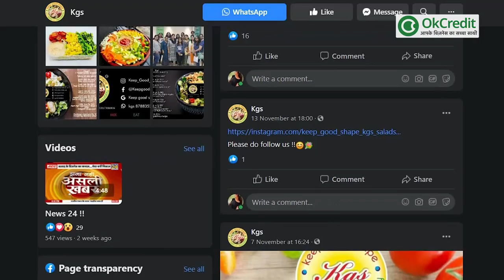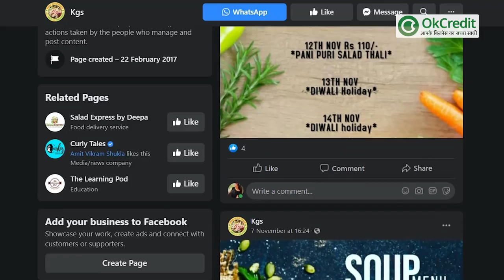Megha Bafna 3,000 रुपये से लाखों तक पहुँचने का सफ़र | Pune Woman Earns ₹1.5 Lakhs Per Month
यदि आप भी कोई ऐसा बिज़नेस आइडिया ढूँढ रहे हैं, जिसमें आप अपनी पसंद को शामिल कर सकें और अपनी पसंद से पैसा बना सकें। तो आपको इस वीडियो को पूरा देखना चाहिए। इस वीडियो में आप देख सकते हैं की अपनी पसंद को आप कैसे अपने प्रोफ़ेशन में बदल सकते हैं।
यह कहानी एक ऐसी महिला की है जिसने अपनी पसंद को अपने प्रोफेशन में बदला, साथ ही आज कामयाबी की सीढ़ी चढ़ रही हैं। जी हाँ हम बात कर रहे हैं, 'मेघा बाफना' की, जिन्होंने महज़ 3 हज़ार रुपये से अपने बिज़नेस की शुरूआत की।